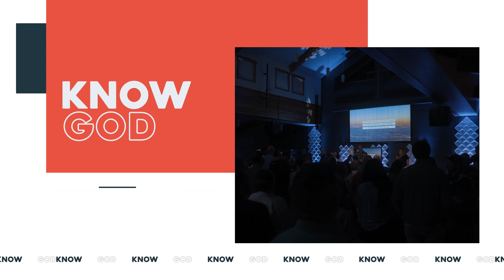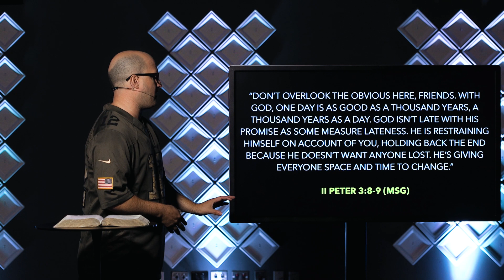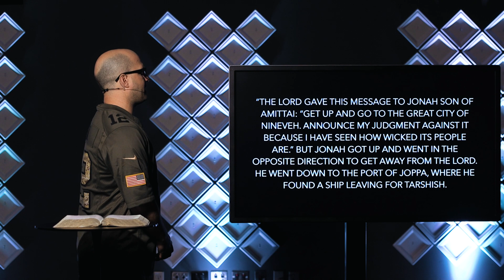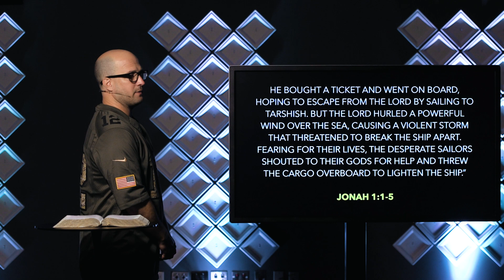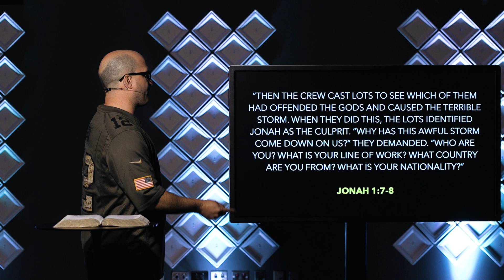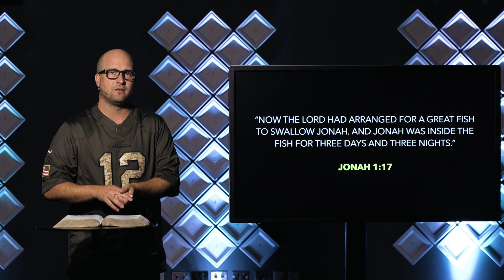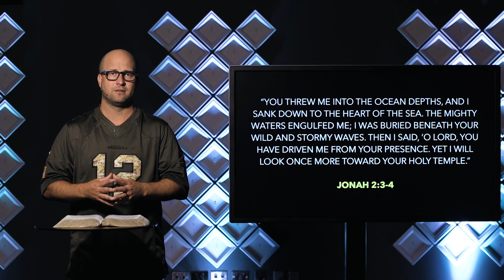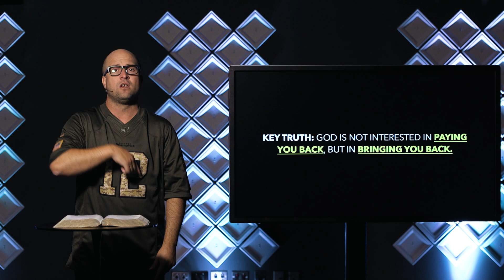Who told you that? - No more second chances - Pastor Bryan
Today we're busting apart the myths that many of us believe about our faith. We know you will enjoy our brand new collection of talks called, "Who told you that?" Find a cozy seat, grab a cup of coffee and get ready to grow in your faith!